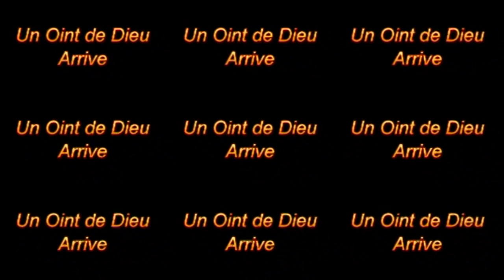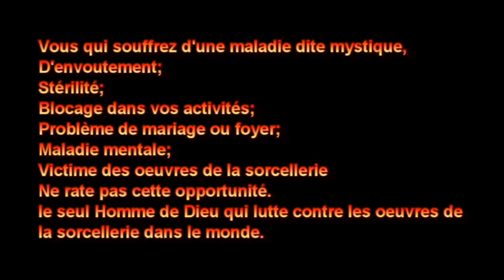PROPHÈTE JOEL KRASSO "Exhortation sur le Ministère Prophétique" Lundi 26/09/2016